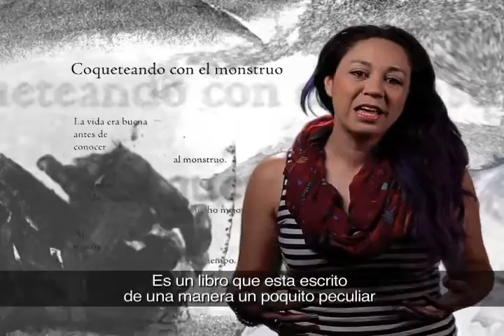5. Compártelee/ Crank